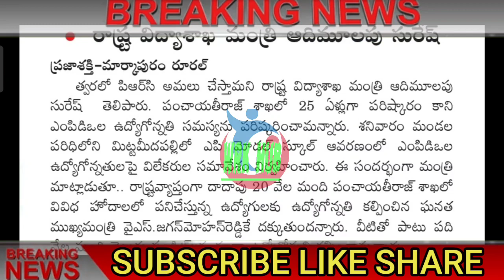GOOD NEWS TO AP EMPLOYEES/PRC UPDATE/ఉద్యోగులకు పీఆర్సీ ఎప్పుడు తెలిసింది/ఇక అప్పుడే..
11TH PRC
11th prc fitment and basic pay details
11th prc telangana latest news
11th prc andhra pradesh
11th prc telangana
prc andhra pradesh latest news
11th prc ap latest news 2019
11th prc telangana latest news today
11th prc telangana
11th prc fitment table
11th prc fitment and basic pay details
11th prc latest news
11th prc in andhra pradesh 2019
11th prc telangana latest news 2019
ana latest news 2019
11th prc ap
11th prc fitment and basic pay details pdf